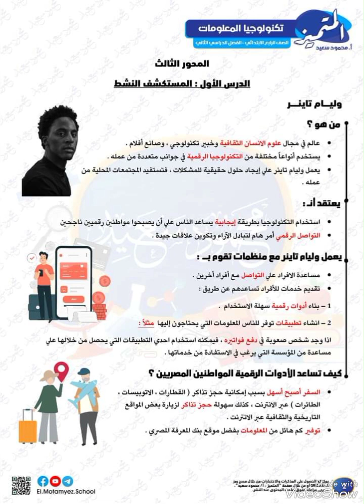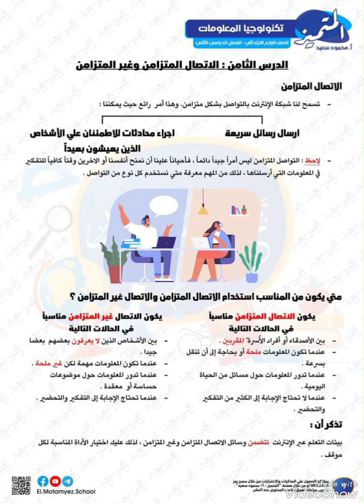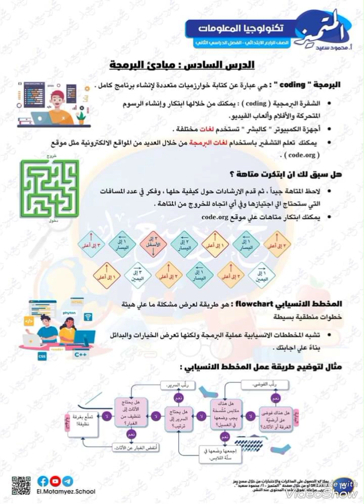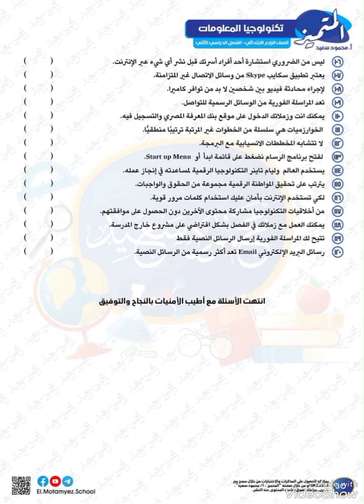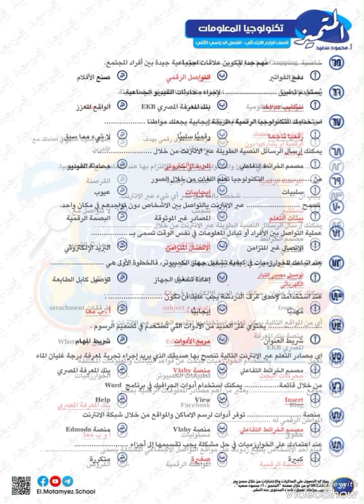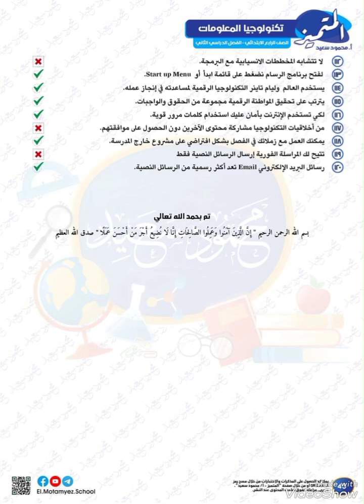بنك اسئله المتميز في تكنولوجيا المعلومات للصف الرابع الفصل الدراسي الثاني المنهج الجديد 2023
امتحانات اختبارات مراجعات اسئلة تكنولوجيا المعلومات والاتصالات للصف الرابع الابتدائي الفصل الدراسي الثاني المنهج الجديد امتحانات اخر السنة لسنة رابعة ابتدائى الترم التاني تكنولوجيا المعلومات والاتصالات